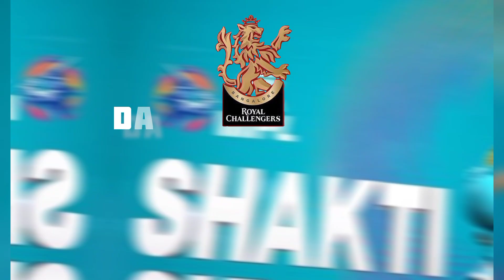WPL 2023 : RCB-W vs DEL-W Playing XI | Royal Challengers Banglore V's Delhi Capitals 2nd Match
2nd Match
Date : 05 March, 2023
Start : 3:30 PM
Venue : Barborne Cricket stadium, Mumbai
Tags.
Women’s Premier League 2023
WPL 2023
Royal Challengers Banglore vs Delhi Capitals
WPL 2023 RCB vs DC Match Playing 11
Women's IPL 2023 1st Match Playing 11
WPL 2023 2nd Match
Banglore vs Delhi Match
Delhi Capitals V's Royal Challengers Banglore Playing 11
Delhi Capitals playing 11
Royal Challengers Banglore Playing 11
DC V's RCB 2nd Match 2023
WPL 2023 RCB w V's DC w
rcb w vs del w dream11
dream11 prediction
dream11
del w vs rcb w dream11 team today
Royal Challengers Bangalore Women vs Delhi Capitals Women WPL 2023 dream11 team
del w vs rcb w dream11 prediction
del w vs rcb w dream11 prediction today
Royal Challengers Bangalore Women vs Delhi Capitals Women dream11 team
del w vs rcb w dream11 team prediction
del w vs rcb w dream11 team
del w vs rcb w
dream11 team
del w vs rcb w dream11
Cricket news
SRK Tech

Song-  Breatha Pan
Artist- Breatha Josh Pan
Album- Breatha Pan

Notice :

All The Images And Pictures In The Video Shows Belongs Respected Owners And Not Me